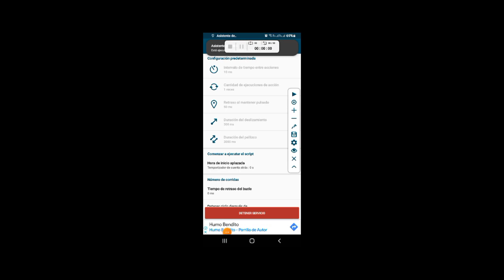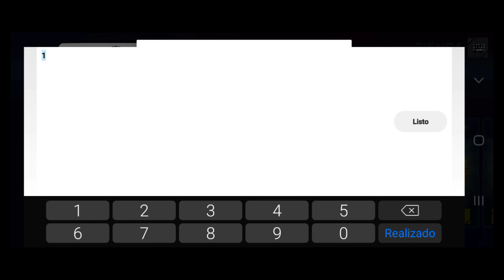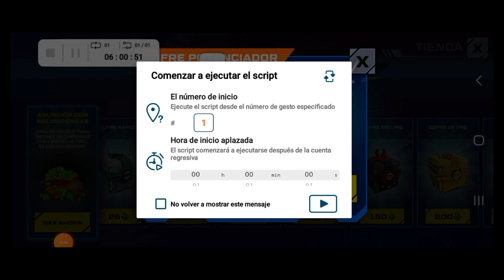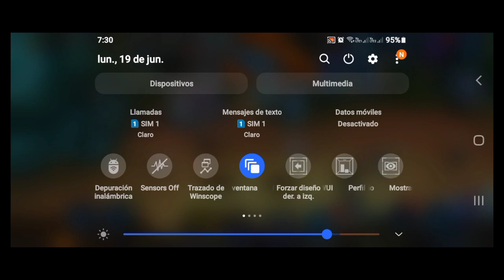💥💥💥💯👁💎NUEVO BUG SUPER POTENTE ORO Y GEMAS INFINITAS💥💥💥💯👁💎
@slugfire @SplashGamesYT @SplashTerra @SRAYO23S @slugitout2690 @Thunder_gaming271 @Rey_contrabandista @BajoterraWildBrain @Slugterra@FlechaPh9